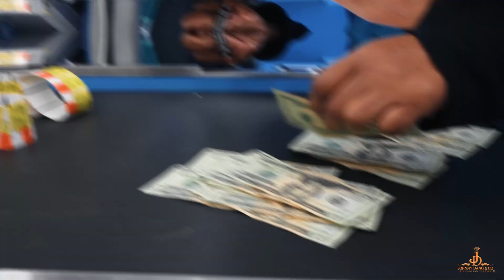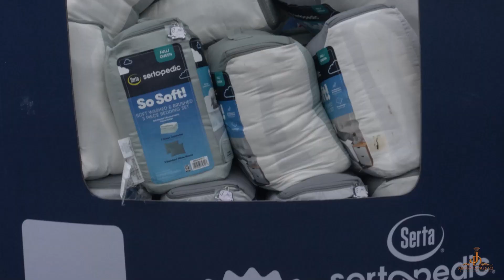🎁 2022 Christmas Giveaway Time 🎁 Johnny Dang RAIDS WALMART FOR HUNDREDS OF BIKES & TOYS FOR HOUSTON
We Love You H-Town! FlawlessGang out here working hard + packing up hundreds of FREE bikes and toys for our 2022 Christmas Toy Drive. Big thank you to my family, my staff, the Prince Family, Paul Wall, and the Houston Closet for joining in on this wonderful event.
Ready to Place an Order?

Shop in-person at Johnny Dang and Co. Fine Custom Jewelry
6224 Richmond Ave.